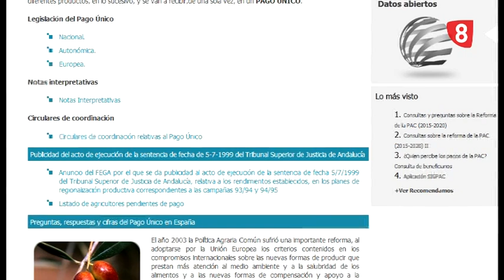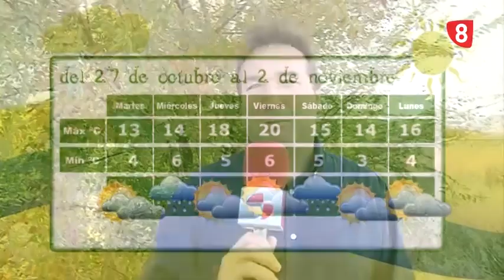CAMPO SALMANTINO - Programa 26 de octubre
Las novedades sobre el saneamiento ganadero en Castilla y León marcan esta emisión de Campo Salmantino del 26 de octubre de 2015. Cada semana, La 8 Salamanca y Asaja ofrecen una ventana a a lo más destacado de la actualidad agroganadera de la mano de José Manuel Blanco.